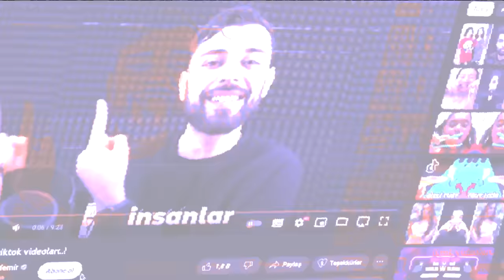YASAKLANAN EN KOMİK ANİMASYONLAR !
Herkese Merhaba Ben Emre Özdemir!
Kanalımızda Tekrardan yeni bir videomuz ile karşınızdayız.
Bu videomuzda yasaklanan animasyonları  izledik. Ben Çekerken çok eğlendim umarım videomdan keyif almışsınızdır!

İçerik : YASAKLANAN EN KOMİK ANİMASYONLAR !
Videoma like atmayı ve Bildirimleri Açmayı Unutma!